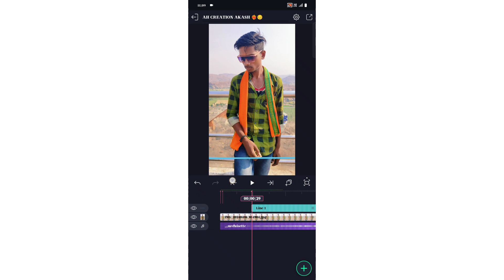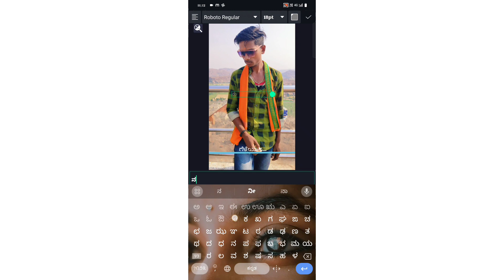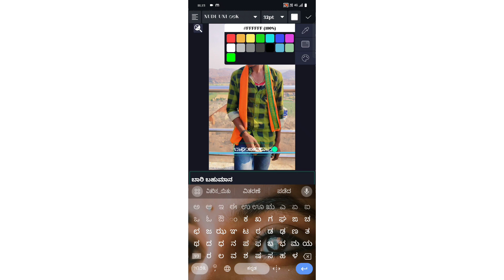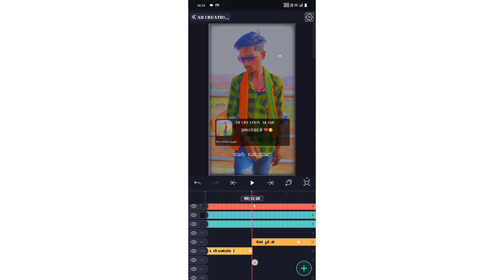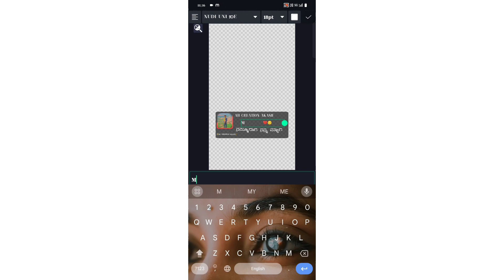🤩PARASU KOLAR NEW JANAPADA VIDEO EDITING ALIGHT MOTION KANNADA||JANAPADA LYRICS VIDEO EDITING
ALL PRESENTS 👇🚨🚨
Shake effect PRESENT 🖇️✅